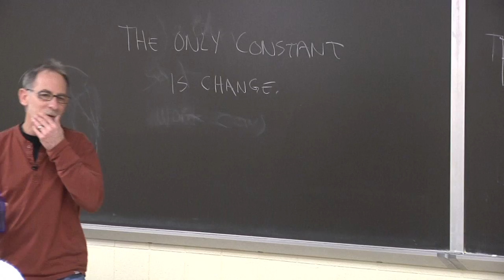Mark Benn Lecture Part 2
Mark Benn is a Professor at Colorado State University for a class entitled Health and the Mind. This video is a selection from one of his most popular lectures.